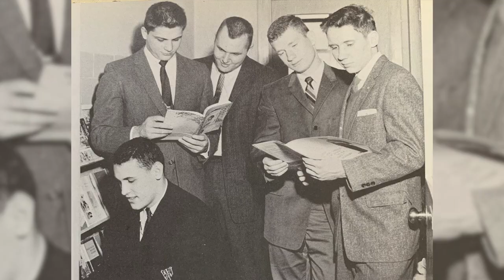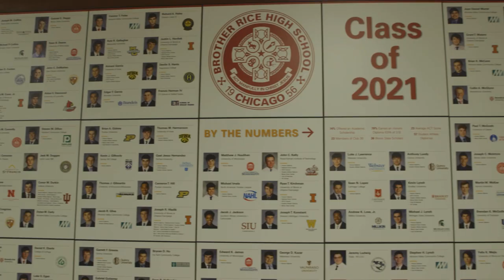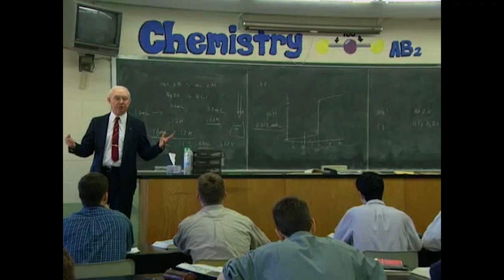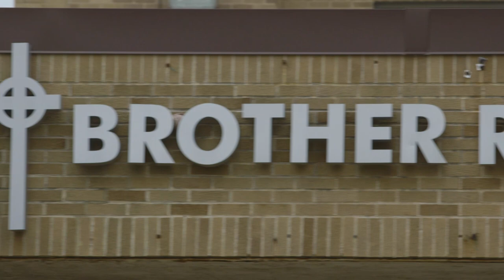Past, Present, & Future: Celebrating 65 Years of Excellence